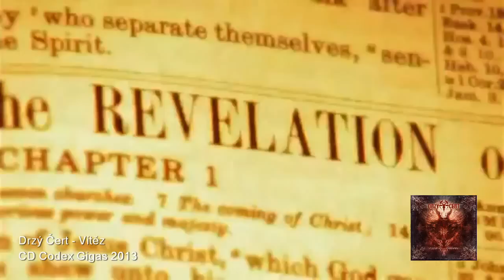Drzý Čert - Vítěz - CD Codex Gigas 2013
CD Drzý Čert - Codex Gigas 2013 zakoupíte na kde najdete i další merchandise kapely. Více najdete na oficiálních stránkách kapely.